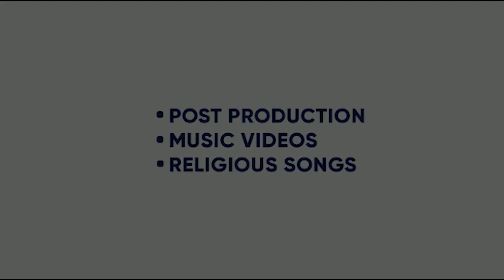MITHA HANJU | SATT DHILLION | LOPON SIDHU | ABHIJIT BAIDWAN | 26 AUG | KING ENTERTAINMENT TV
KING ENTERTAINMENT TV DEALS IN - :
1.ENTERTAINMENT UPDATES
2. RELEASING OF CONTENTS ( SHORT MOVIES, COMEDY , ANY NEW TALENT VIDEO )
3. CELEBS INTERVIEWS
4. PROMOTION OF NEW TALENTS
5. MOVIE REVIEWS
6. TALK SHOWS
7. MOVIE PROMOTIONS , CINEMA PROMOTIONS
8. BRAND PROMOTIONS
9. ADS IN KING TV VIDEO ( PACKAGE AVAILABLE )
10. BOX OFFICE REPORTS

 FROM 15 AUG 2023
 WE EXPAND OUR TV TO MAXIMUM EXTEND FOR THE WELFARE OF NEW AND FRESH TALENTS . THEY CAN SHOWCASE THEIR HIDDEN TALENT TO ALL THE WORLD THROUGH OUR CHANNEL . WE RELEASE  THEIR SHORT FILMS , PORTFOLIOS , DOCUMENTARIES , COMEDY VIDEOS ETC ETC  FREE OF COST ON OUR CHANNEL .